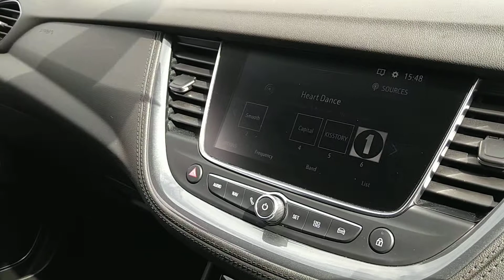Vauxhall Grandland X 1.2 Turbo Sport Nav Suv 5dr Petrol Manual Euro 6 (s/s) (130 Ps)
Wilson and Co
Manchester Road
Bolton.
BL3 2NY

Wilson and Co offer very competitive finance packages to suit every customer, including NO DEPOSIT, so give our dedicated and friendly sales specialists a call for any more information, to arrange a test drive or to request a Personalised video of the vehicle